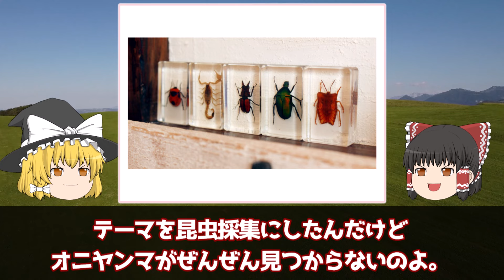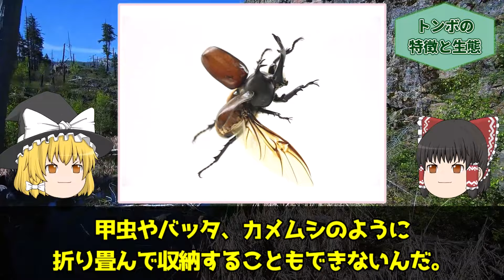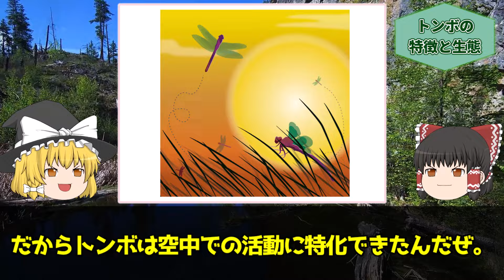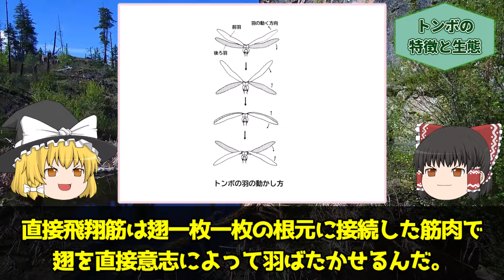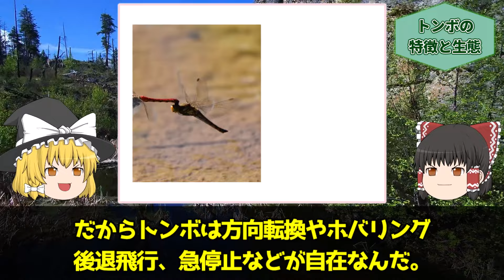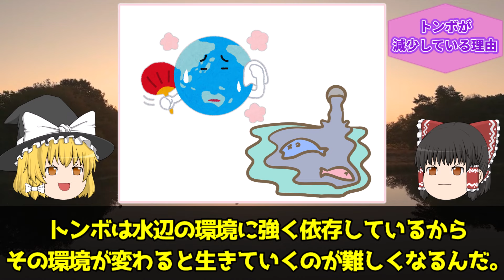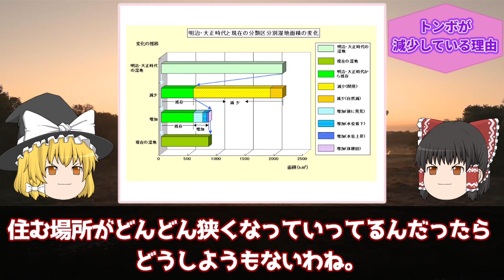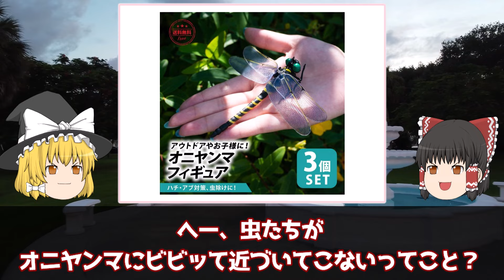【疑問】オニヤンマはなぜ最近日本で見ないのか？